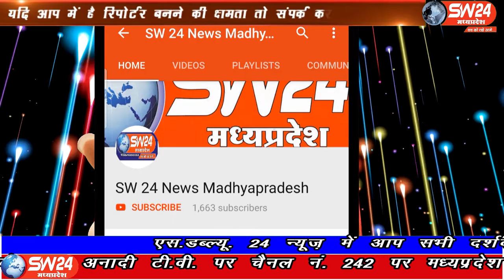SW 24 News Madhyapradesh#mohangadh#06.06.2020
sw sw24news sw24newsmadhyapradesh livenews news24समूचे विश्व में कोरोनावायरस जैसी वैश्विक महामारी ने बहुत तेजी से अपना पैर पसारा है जिसकी चपेट से मध्य प्रदेश का टीकमगढ़ जिला भी अछूता नहीं रहा है
मोहनगढ़ से अबधेश शुक्ला की रिपोट